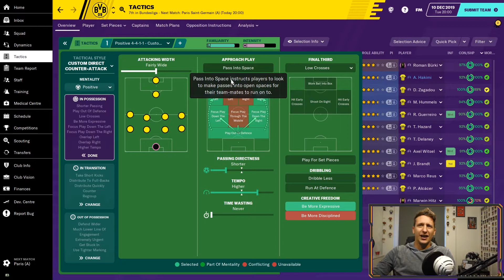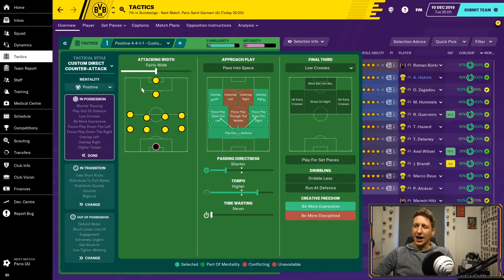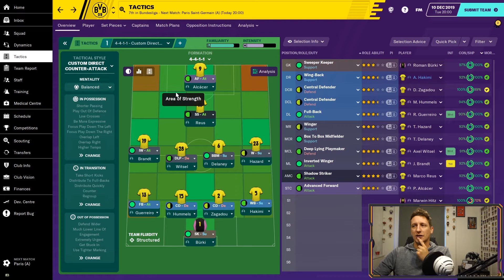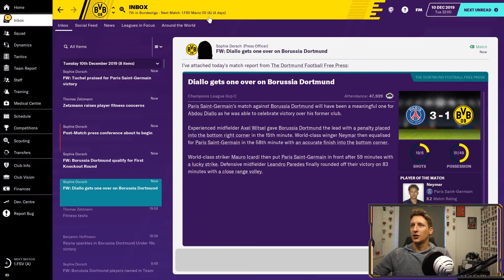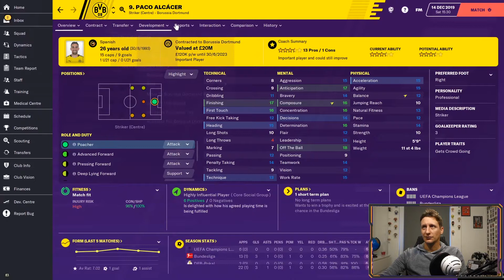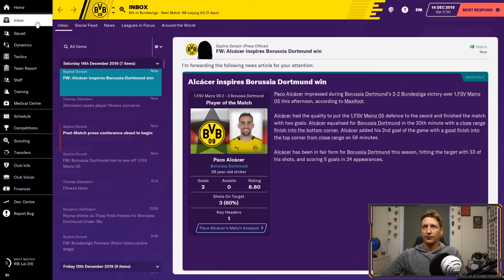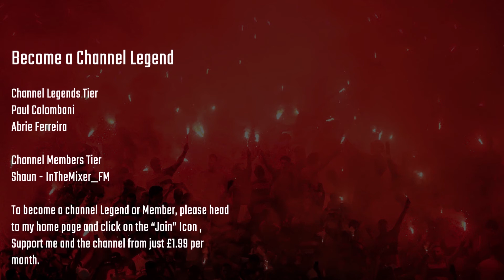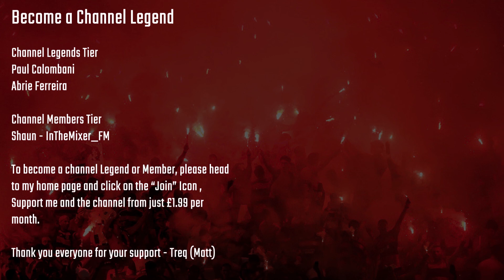FM20 | THE BETA EP4 | BORUSSIA DORTMUND | FINDING OUR FEET | FOOTBALL MANAGER 2020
The beta is here and I am starting Football Manager 2020 with a one season save with Borussia Dortmund. Very much a lets play series getting used to the new look game and trying to build a low block tactic and beating Bayern to the Bundesliga title.

For when the main game arrives expect lots of content with three series running on the channel ( York City, Man Utd and Fiorentina) where we will dive in to the game in much more detail.